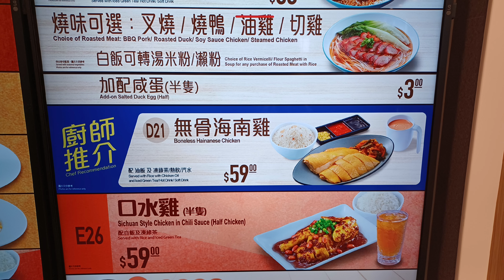大快活午餐👩🏼‍🍳睇吓有咩食🍄🥩🥓🍗🍛